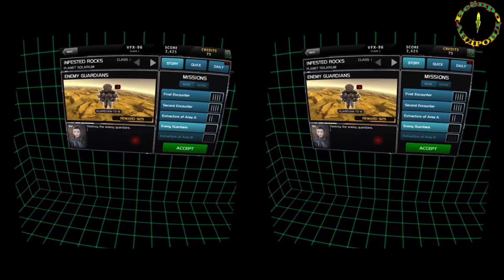Игры для очков виртуальной реальности (Fractal Combat X)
Fractal Combat X - Футуристический боевой экшен на андроид, в котором вы сядете за штурвал настоящего истребителя и будете выполнять настоящие боевые миссии. Вас ждут динамические и захватывающие дух полеты в высококачественной трехмерной графике шестью разными ландшафтами. Игра имеет неплохой набор миссий и поддерживает различные джойстики.